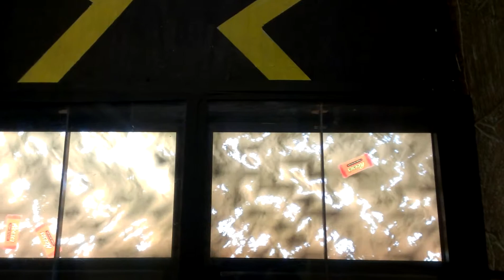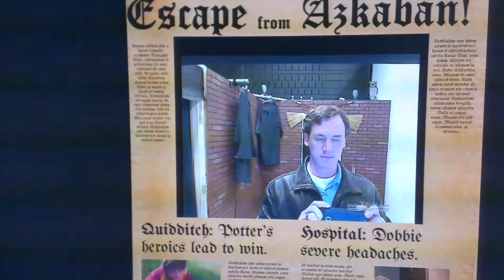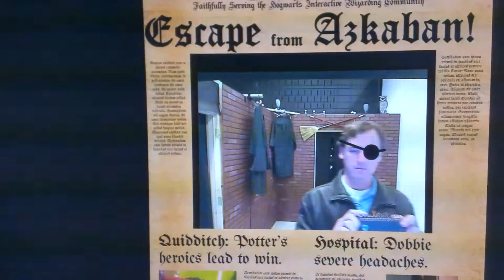Haunted house walk through with lights on